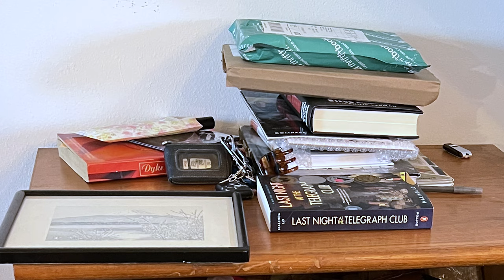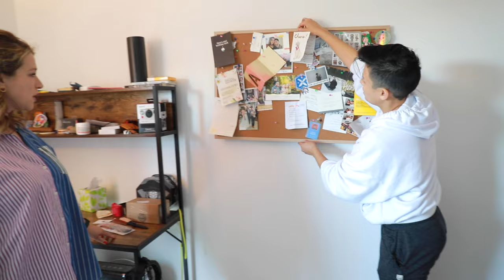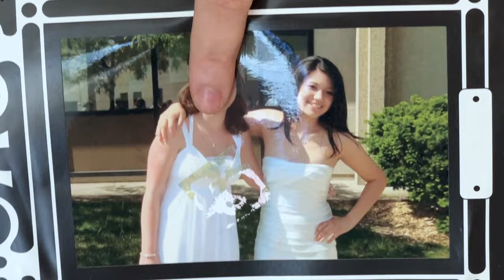Jen's Home Gets Professionally Organized | Kitchen & Jorn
I'm a control freak with a good attitude. Winning combo, IMO!
BIG THANKS TO OUR FRIENDS AT SPACE CAMP

Video edited by:  Caitlin Cowie